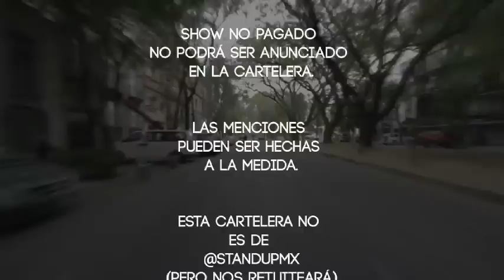Cartelera Stand Up Comedy México | 13 al 19 de enero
Cada semana Manu NNa y Léyele te traen la cartelera de Stand-Up Comedy.
Síguelos para ver qué más se traen @manunna1 | @leyele
Sigue también a @standupmx para consultar más shows de Stand-Up Comedy.